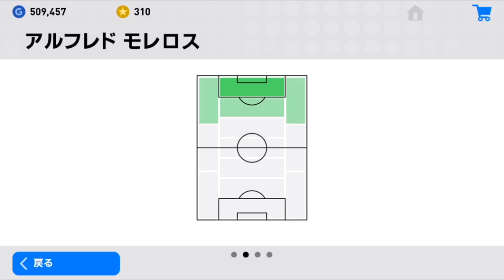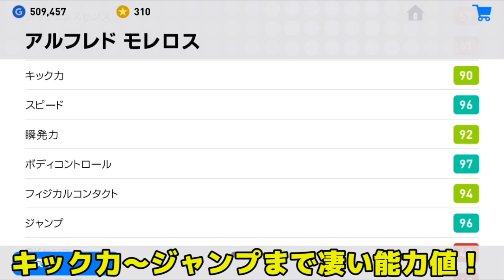#215【ウイイレアプリ2019】暴走機関車！！6連能力がやばすぎるｗ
ーーーーーーーーーーーーーーーー
【監督紹介】